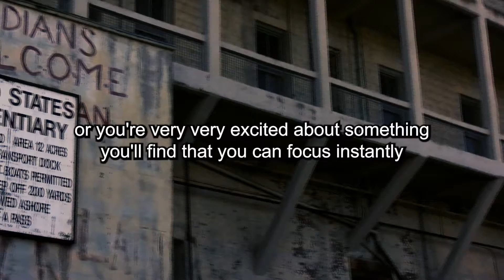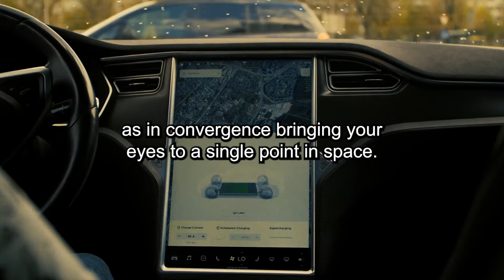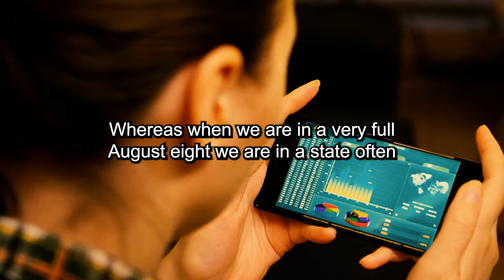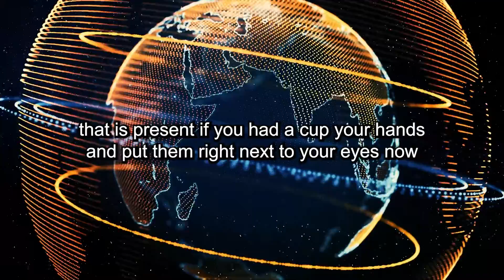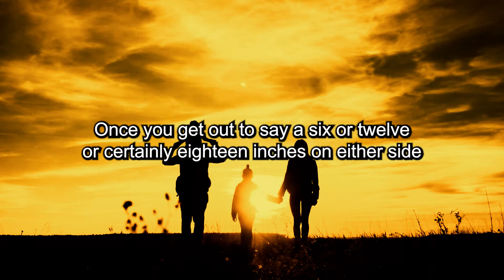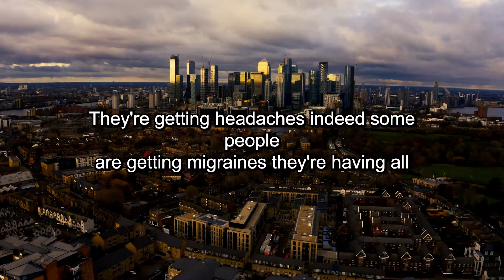THE 6 MINUTE RULE | Andrew Huberman | Neuroscience Tools for Everyday Life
Dr. Huberman provides a key insight for improving one's focus and cognition. In the absence of stress or excitement, meaning any normal day where you are going to do any type of work, six minutes are needed to be able to reach a state of focus. And your eyes play a critical role.